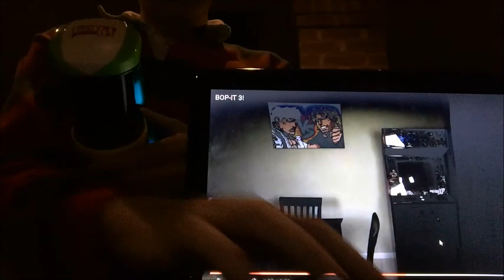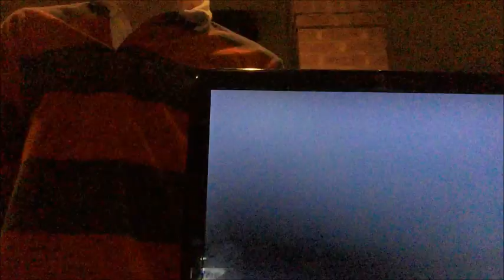Me Playing Bop It Tetris: Reacting Dashie XP Bop It 3! (A Little Censored)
LOL another tetris video! This isn't Video 7. This a reaction. I was trying to hide Dashie's curse words by using the beeps. Whoops, on 2:54, 0:52 and 0:54 was a little bit of a mistake :P